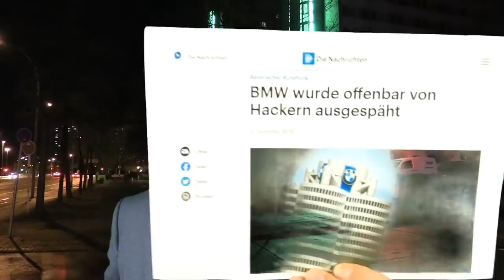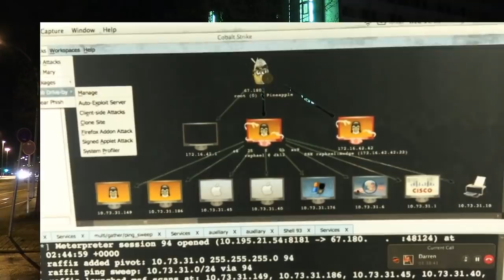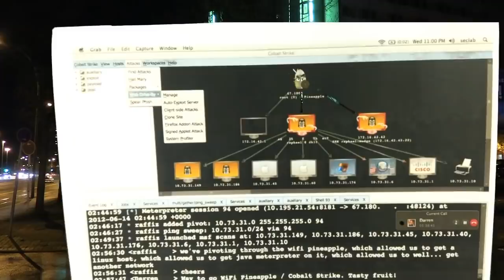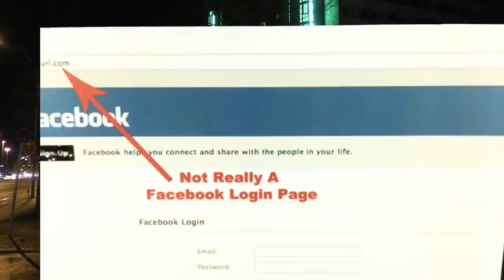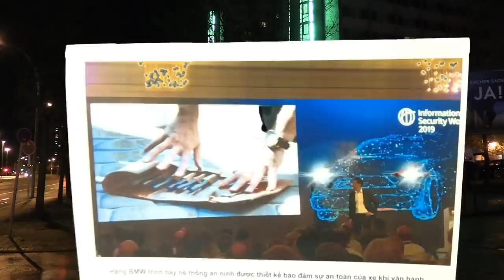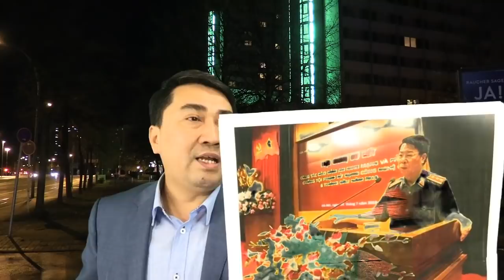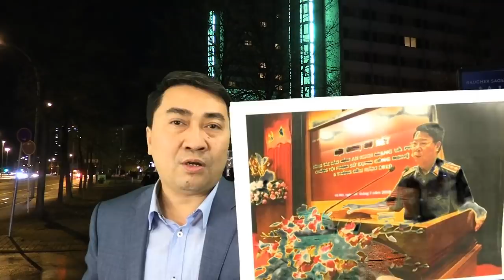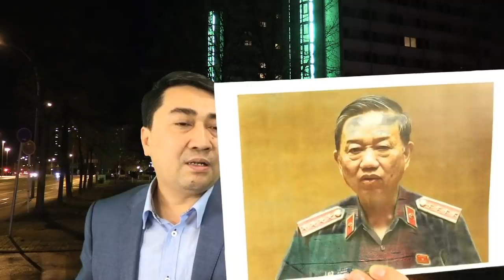Nhật Vượng (Vin.Fast) cho tin tặc xâm nhập mạng máy tính của BMW?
Nhật Vượng (Vin.Fast) cho tin tặc xâm nhập mạng máy tính của BWM?